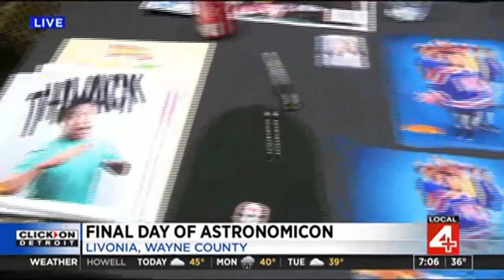Ming Chen on Local News 4 for Astronomicon 6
Ming Chen (AMC’s Comic Book Men, Clerks III) gets interviewed live at Astronomicon 6 on Local News 4 by Megan Woods. Sunday March 5, 2023 Livonia Michigan - Burton Manor